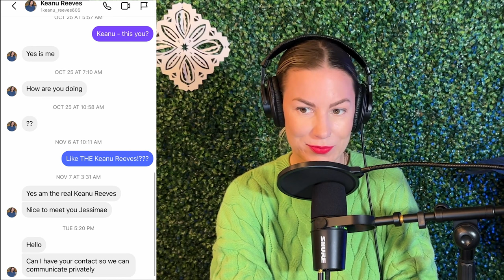How To Beat Winter Depression | Jessimae Peluso | Sharp Tongue Podcast Ep. 385